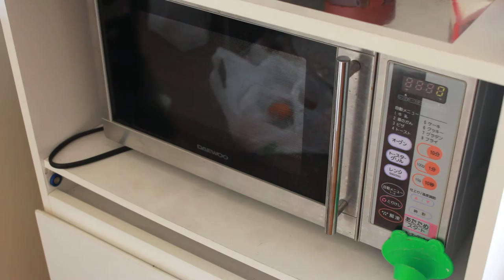スペアリブのコーラ煮 下準備 漬け込んだ肉を取り出す